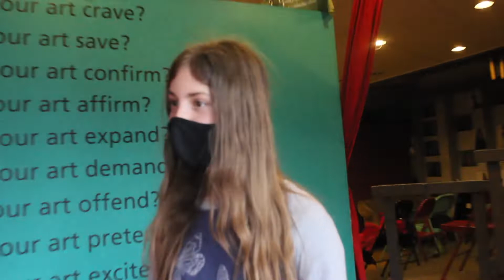Ozzie Exposed episode 4/Elsie/Primary/Webseries